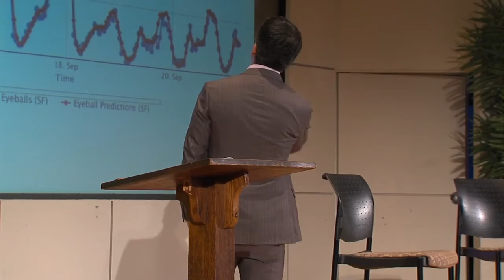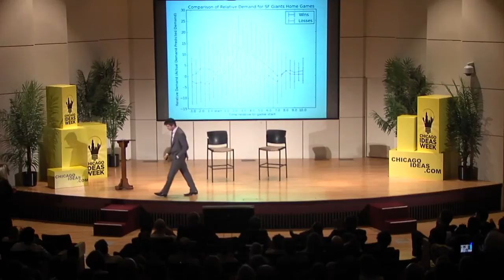Travis Kalanick: Do You Trust Your Transportation?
What would happen if a car could pick you up with just the click of a button? Travis Kalanick's app-powered car service, Uber, makes it that easy. Travis reveals the math to the mystery.